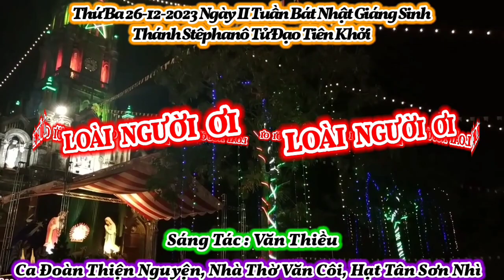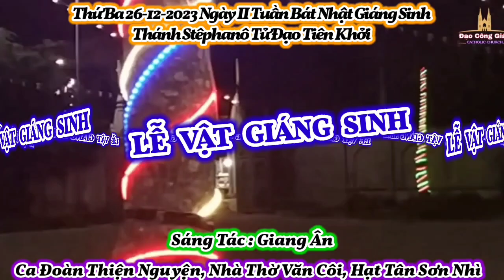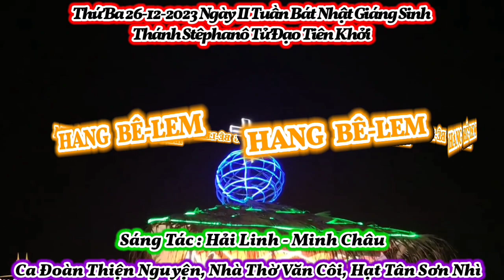(TN) Thánh Ca & Lời Chúa Thứ Ba 26-12-2023 Ngày II Tuần Bát Nhật Giáng Sinh / Thánh Stêphanô Tử Đạo